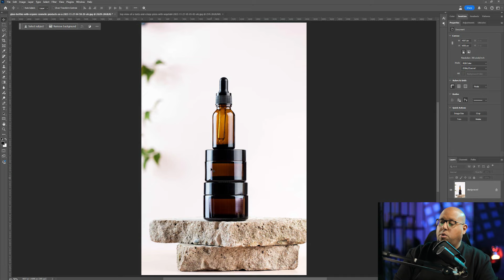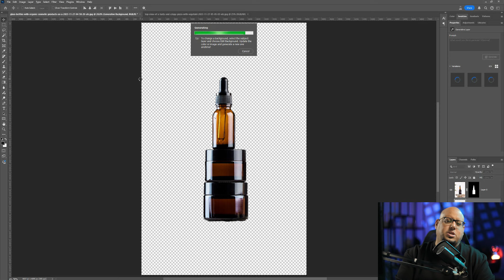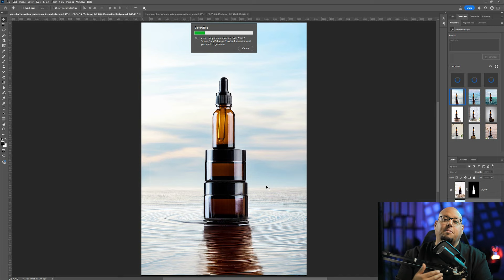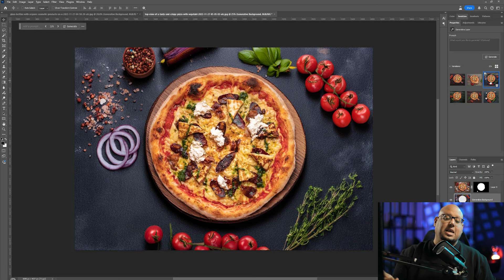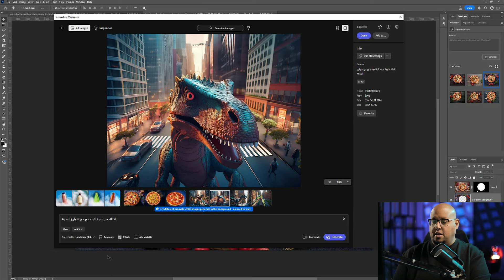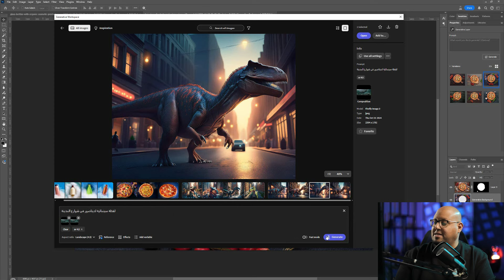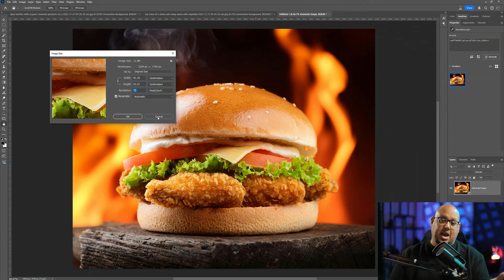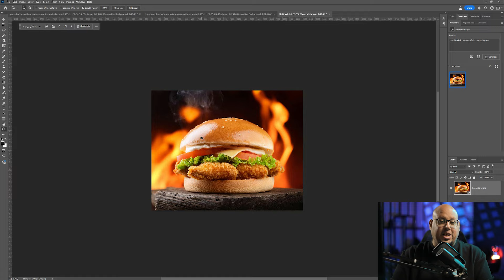هندلع مصورين المنتجات في فوتوشوب - Adobe Photoshop (Beta) 2025